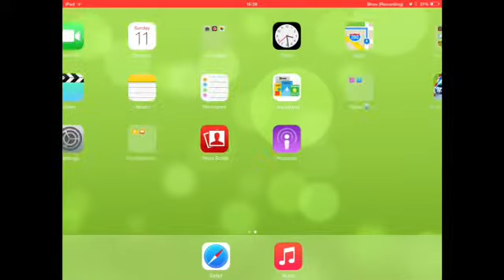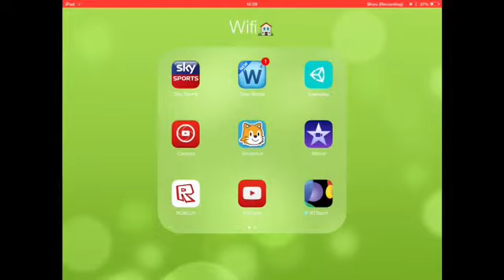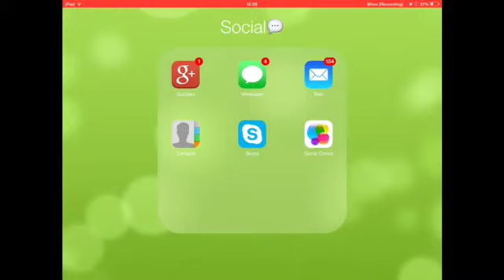Yay intro and outro!!! + Doesn't Shake